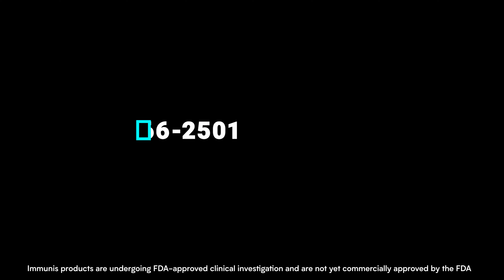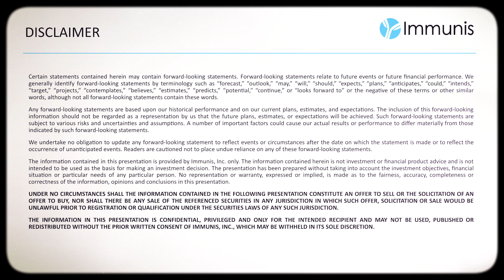Meet Immunis' Director of Medical Affairs, Erin Curry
Please meet Erin Curry, Immunis' Director of Medical Affairs. She is here to share more about the significance of Immunis’ work.

Every individual experiences a decline in immune system health as they age, which contributes to degenerative conditions throughout the body, including muscle atrophy. Age-related muscle atrophy (sarcopenia) and muscle wasting from disuse or disease significantly decreases quality of life. Mitigating the loss of muscle and improving muscle recovery remain unmet medical needs. Our goal is to utilize the secretome as a means of driving specific immune responses to overcome manifestations of age-related disease.